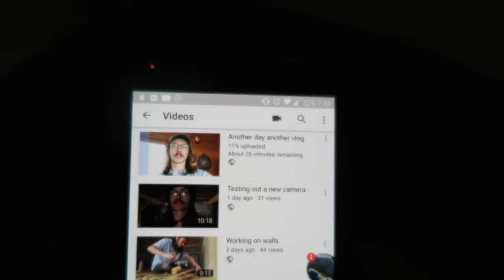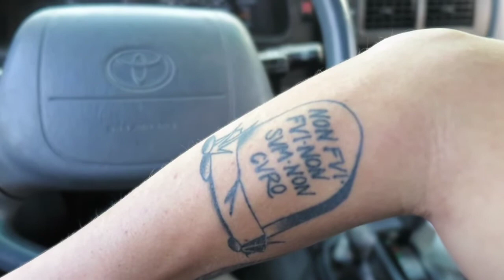Tattoo update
720 or 1080?